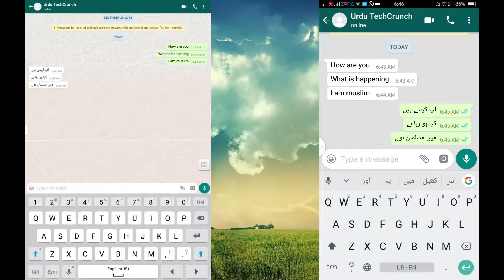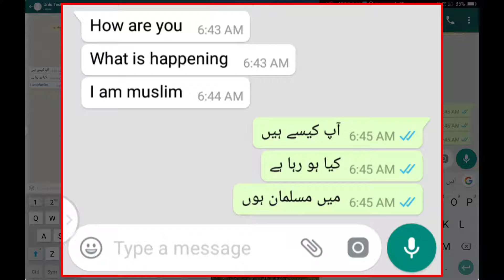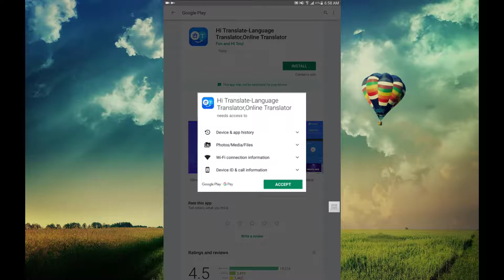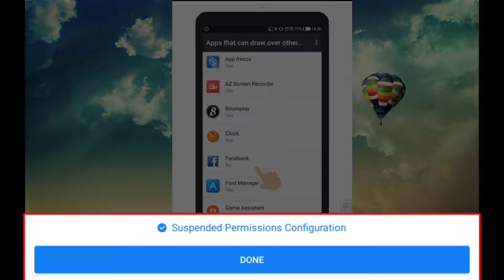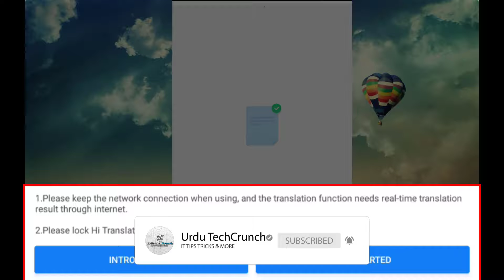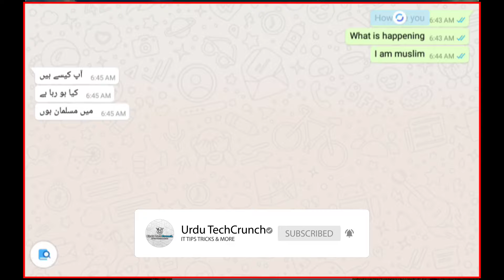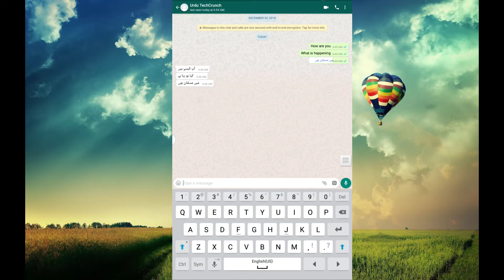Whatsapp Secret Translate Urdu To English On Whatsapp Chat Urdu/Hindi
Whatsapp Secret Translate Urdu To English On Whatsapp Chat :
This video shows you, how to translate urdu to english on whatsapp chat. (This is a Complete Step by Step Tutorial).

(Hi Translate-Language Translator,Online Translator)